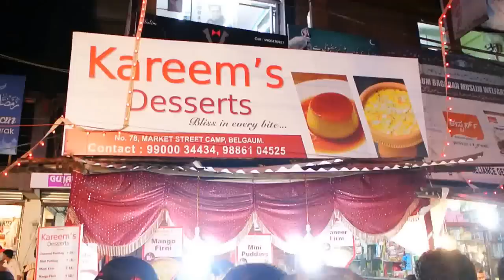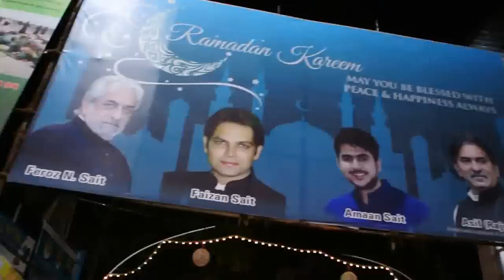Ramadan 2016 Darbar Galli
street food during the month of Ramadan.